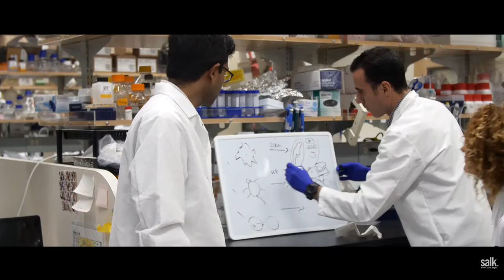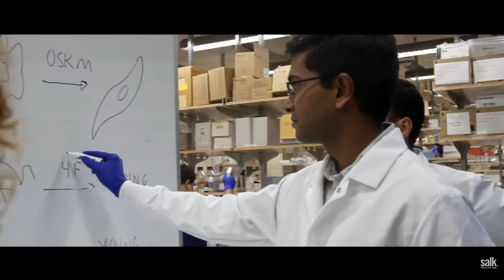Turning back the aging clock through cellular reprogramming